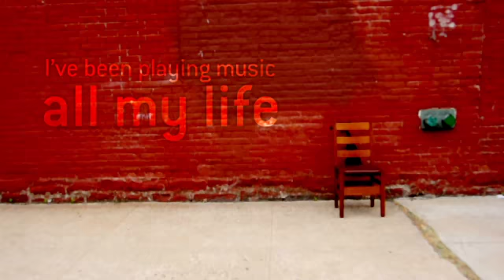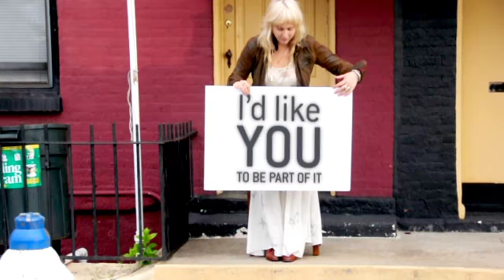Final Sonya Kitchell Pledge Music Video